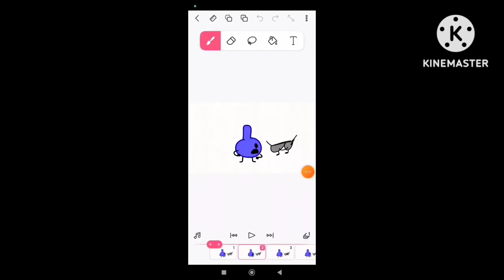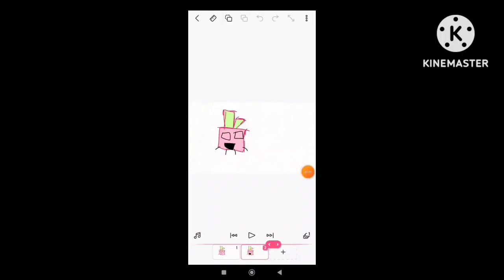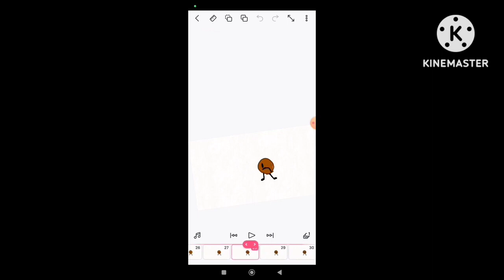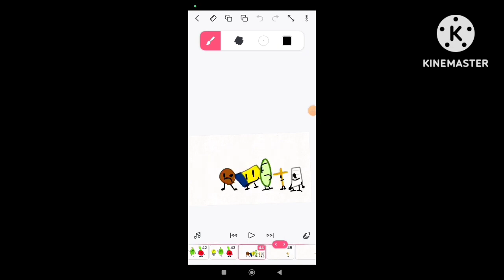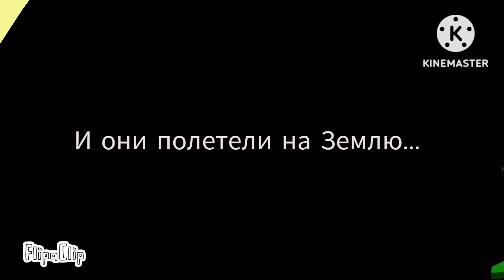СЗМД все серии